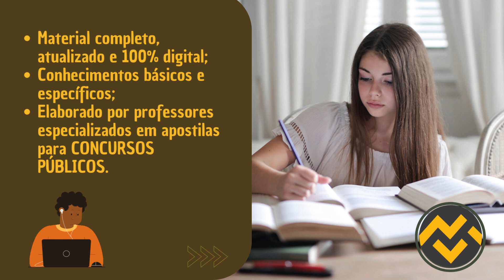Apostila PREFEITURA DE ITABUNA BA 2023 Professor Matemática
➔ Cadastre-se para receber atualizações de todos os concursos 2023. Adquira agora sua apostila para o Concurso da PREFEITURA DE ITABUNA BA 2023 Professor Matemática👇